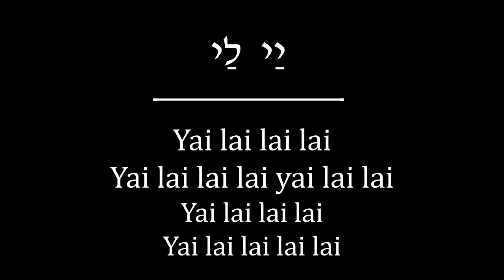Prayer-eoke: Mi Chamocha (Friedman Melody)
This is an adaptation we sing of Debbie Friedman's Mi Chamocha.